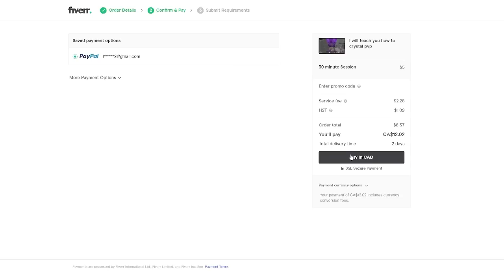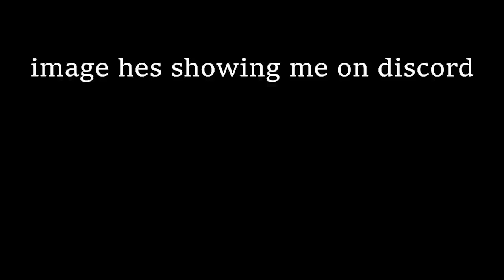I DESTROYED My CPVP Coach!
Quick video fighting and destroying a coach.

NOT TOO MUCH EFFORT WAS PUT INTO THIS, I JUST WANTED SOMETHING TO POST SO DONT BULLY ME!!!